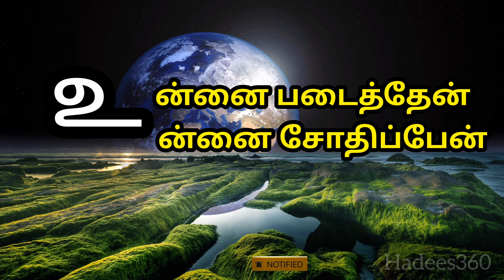உன்னை படைத்தேன் உன்னை சோதிப்பேன்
அஸ்ஸலாமு அலைக்கும் (வரஹ்) - (இறைவனின் சாந்தியும், சமாதானமும் தங்கள் மீது என்றென்றும் நிலவட்டுமாக!)

இறைத்தூதர்(ﷺ) அவர்கள் கூறினார்கள்:
என்னிடமிருந்து ஒரேயொரு (சிறு) செய்தி கிடைத்தாலும் சரி, அதை(ப் பிறருக்கு) எடுத்துரையுங்கள்.